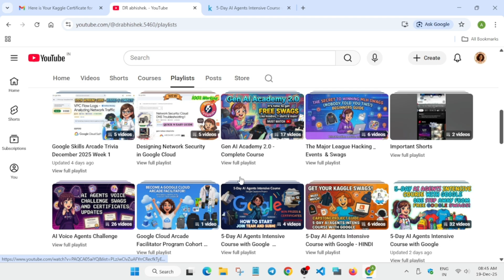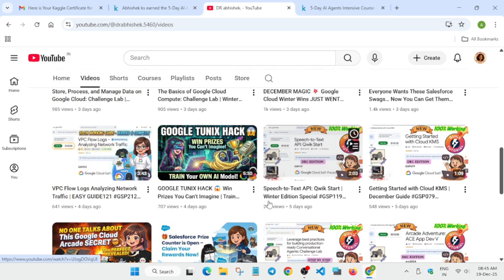Most People Will MISS Claim Your 5-Day AI Agents Intensive Course Google Certificate & Swags NOW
Google Just Launched a FREE 5-Day AI Agents Bootcamp Participate & Win Swags & Get Featured
Google Launched Free 5-Days Online Course With Free Swags | Google AI Agents Free Course 2025 | Google Free Certification | Learn cloud computing skills and artificial intelligence | Earn Google badges | 5-Day Gen AI Intensive Course with Google
Master AI Agents in Just 5 Days — Official Google Intensive Course! +Projects + Certificate!

🔍 Common Queries

qwiklabs arcade
ai agents intensive course
google gen ai intensive course
google ai agents intensive
google ai intensive course
google 5-day ai course
google ai agents course
google ai agents free course
free google ai agents course 2025
google ai agent course
how to join google ai course
google 5 day gen ai intensive
ai agents intensive
ai agents intensive 2025
ai intensive course
google kaggle gen ai intensive
google free courses with certificate
google generative ai intensive 2025